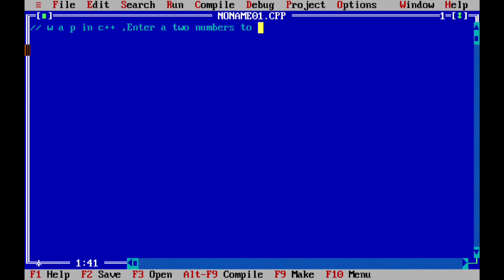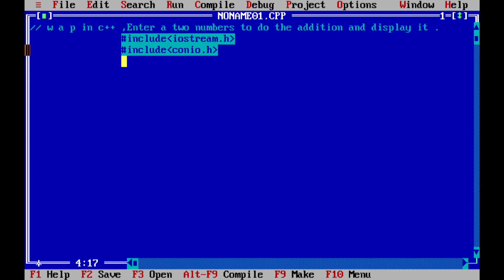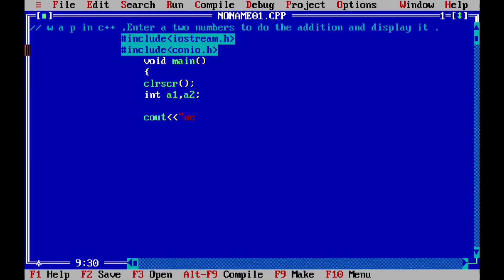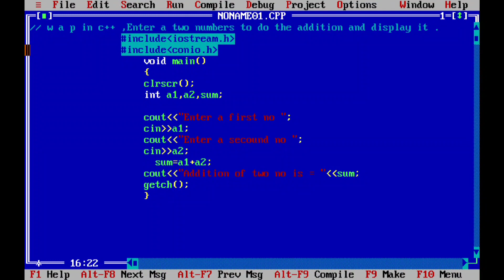Write a program in c++ , Enter a two numbers, to do the addition and display it.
hi friends ye mera Frist video he to kuch galt bola hoto sorry and next video me skills increase karunga

video aacha laga to video ko like kar dena pls.

come to next video in few days in. please waiting.